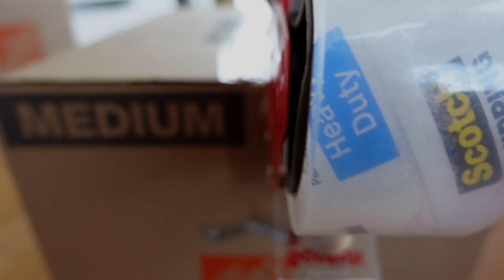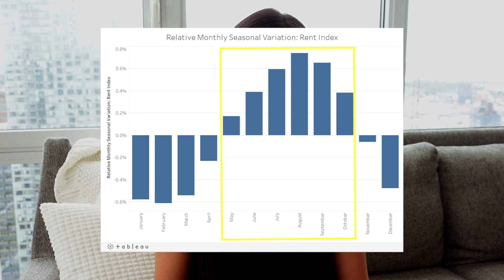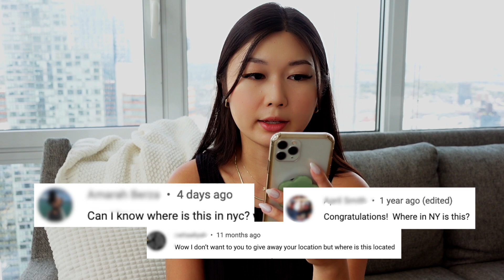Moving out of my NYC Apartment.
Goodbye to our first apartment!
In this video, I sit down with you guys to share some life updates, do a Q&A, and talk about why we're moving out of our NYC apartment.

◤DISCOUNTS/LINKS◢
- LUNYA code HANNAHMGIFT20 for $20 off

◤MUSIC◢
♪ Animal Friends (Prod. by Lukrembo)
All other music from Epidemic Sounds, get a free 30 day trial using this link!